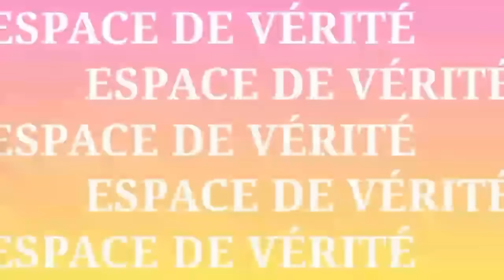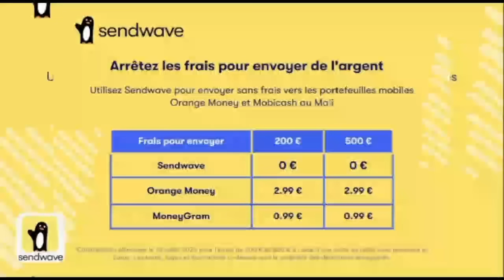URGENT: Boubou Mabel décortique la fin de l'Accord Alger au Mali et les frappes de l'armée à Menaka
2- Les frappes aériennes des fama à
Invité: Boubou Mabel Diawara